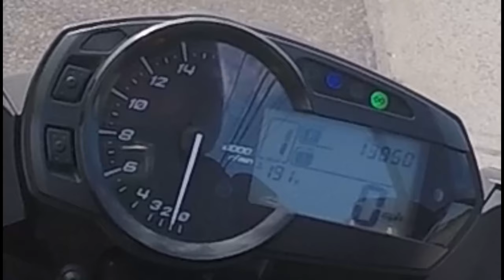You Have Really Pretty Eyes Beauty Is In The Eye Of The Beholder!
This is old footage from when I owned a Ninja 636! I pulled over to take a photo of the sky. I was sitting on the Ninja 636 and a scooter rider stopped to see if I was okay. The Go Pro shut off abruptly at the end of the video. A rider was sitting on his 2015 Kawasaki Ninja 636 30th Anniversary bike with his girlfriend on the back. The rider's girlfriend said, "You have really pretty eyes."
The color of my eyes are blue/green. "Beauty is in the eye of the beholder." In other words, "What one person finds beautiful, another person may not find beautiful." Margaret Wolfe Hungerford first used the idiom in her novel 'Molly Bawn' in 1878.